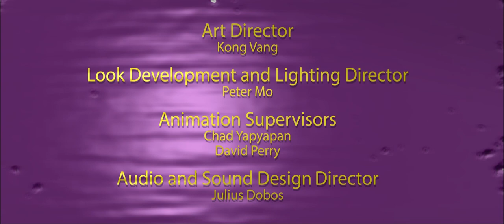Chiaroscuro by Project X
Chiaroscuro is the story of a lonely widow who mourns for her lost love and gets color back in her life by a quirky painter.